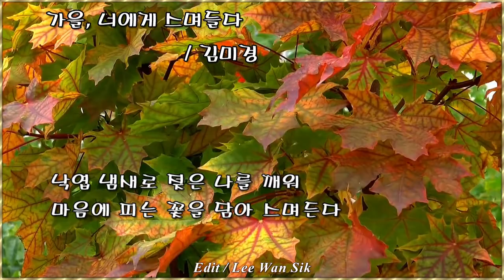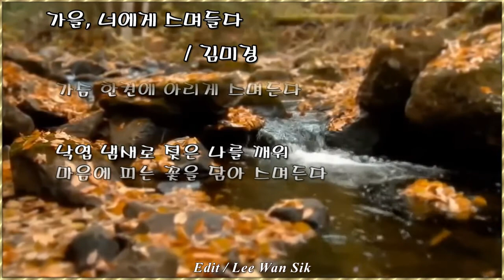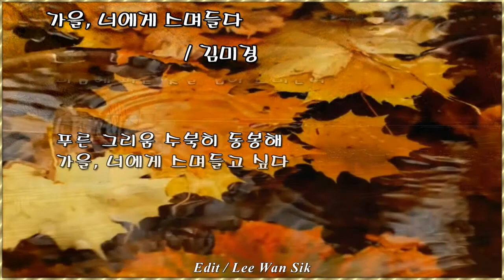가을,너에게 스며들다